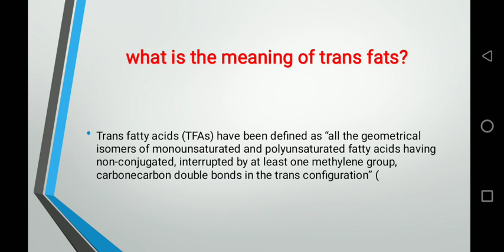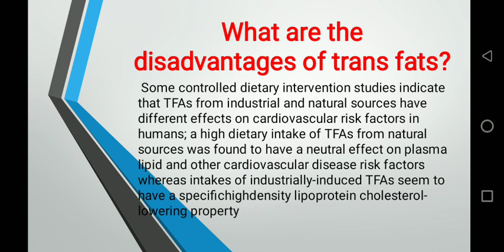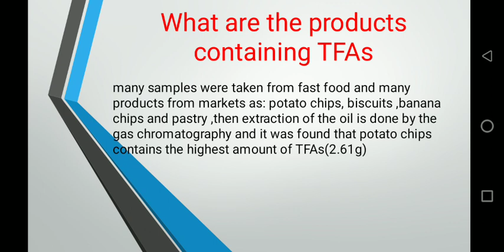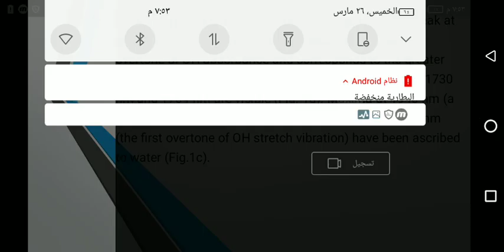IR TRANS FATS organic chemistry group WAB4